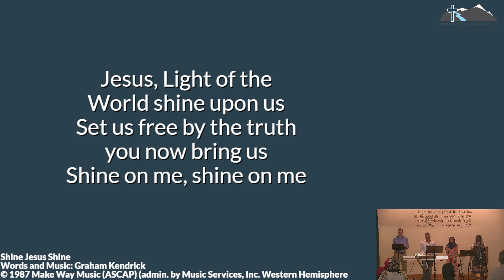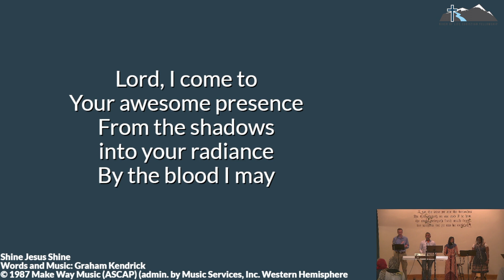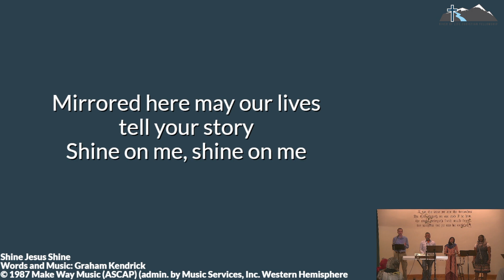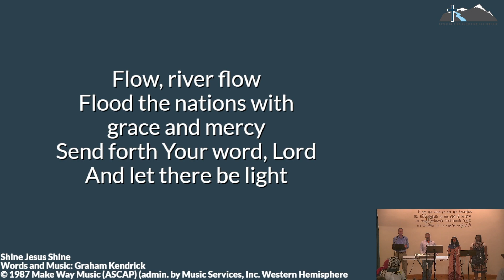Shine, Jesus, Shine — RLCF Praise Live — May 21, 2023